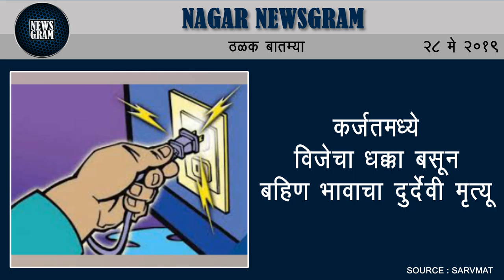नगर जिल्हा: बरावीचा निकाल 88.7 टक्के निकाल | Nagar News | 28 May 2019